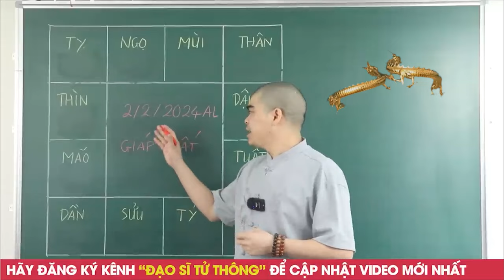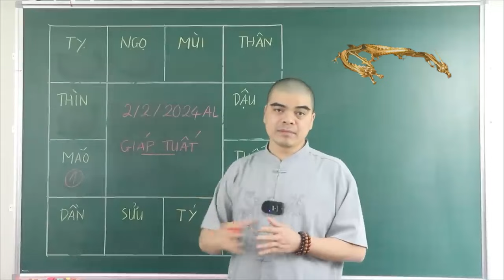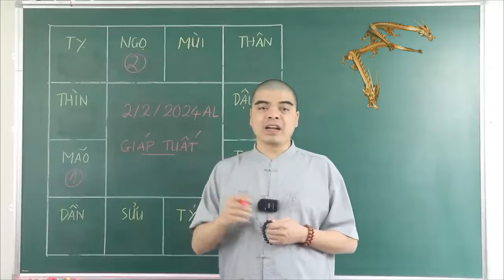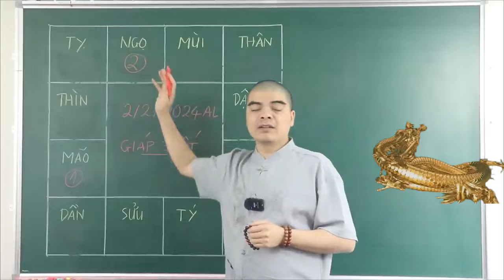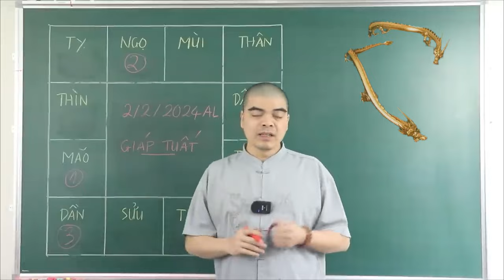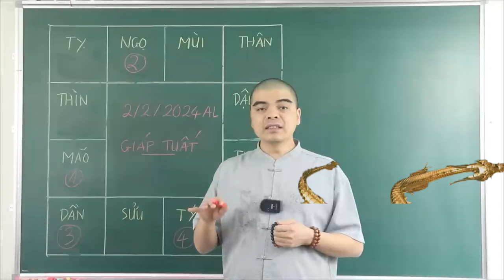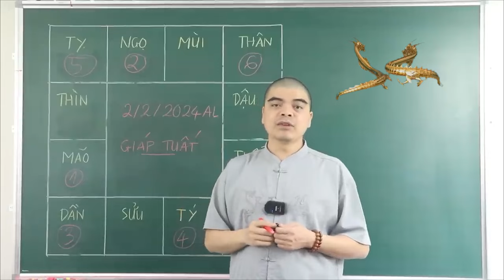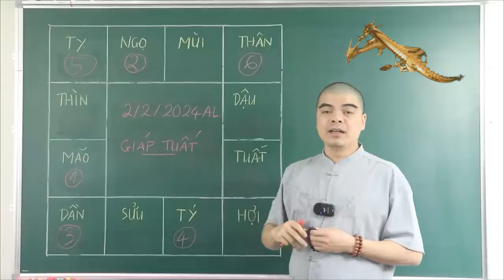Đúng Mùng 2/2 ÂL NỔ LỘC TRỜI BAN 6 Con Giáp PHÁT TÀI TO, LÀM ĂN TRÚNG LỚN, GIÀU NHANH NHƯ VŨ BÃO